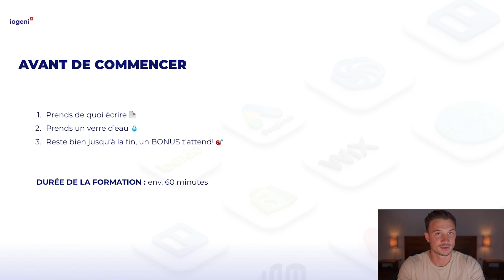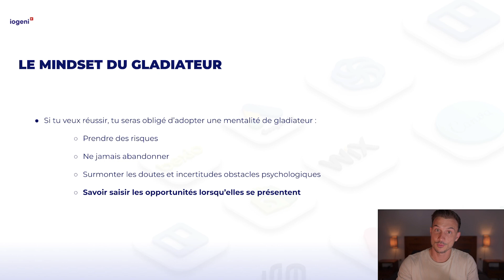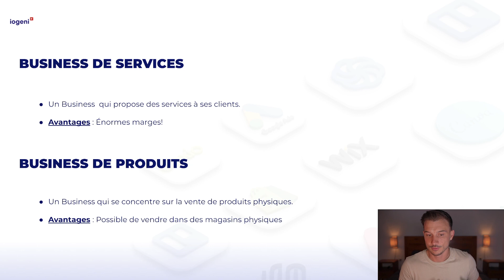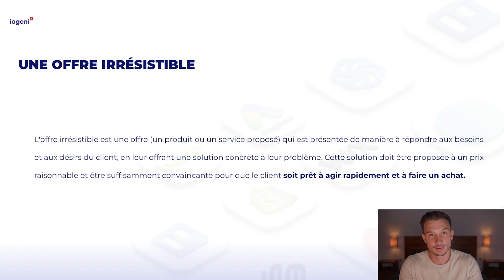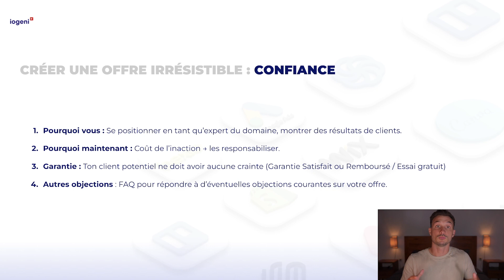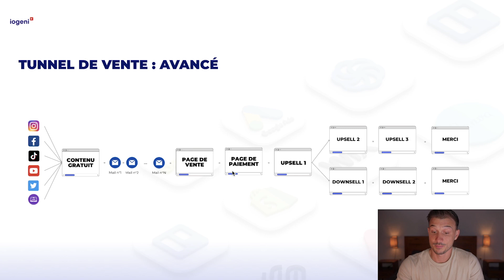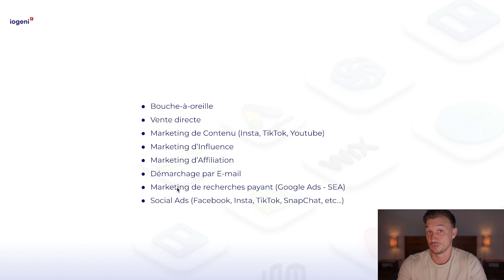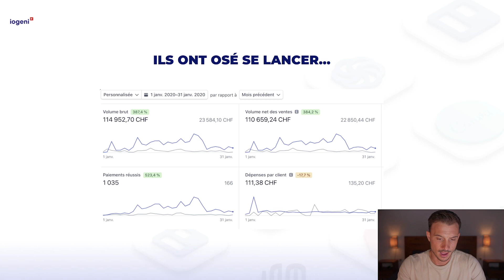Devenir Freelance et générer 10'000€/mois - [FORMATION GRATUITE]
👉 Tu veux développer ton Business de freelance? Réserve ton appel stratégique offert avec moi :

Dans cette formation gratuite, je t'explique les étapes à mettre en place pour devenir Freelance et réussir à générer 10'000€ par mois! Les méthodes que je te présente ont été éprouvées par des milliers d'entrepreneurs et m'ont notamment permis d'aider une entreprise à passer 1,2 millions de chiffre d'affaires et 2,4 millions en 1 an.